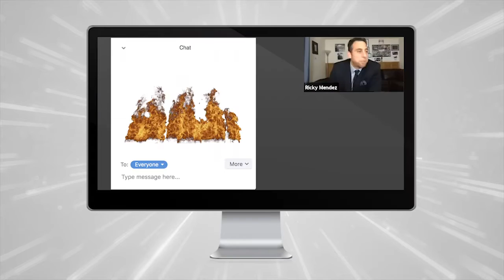Virtual Speaker Reel with Ricky Mendez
Adapt or die. The world is changing and there's never been a better time to acquire new skills, expand our minds to what's possible and grow relationships. Welcome to online events!